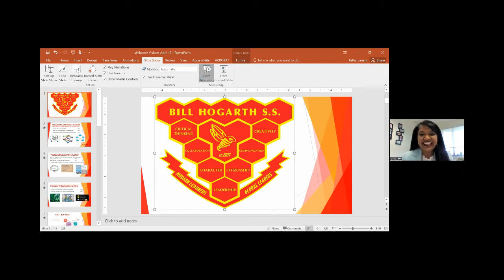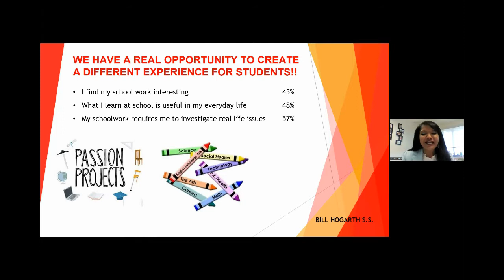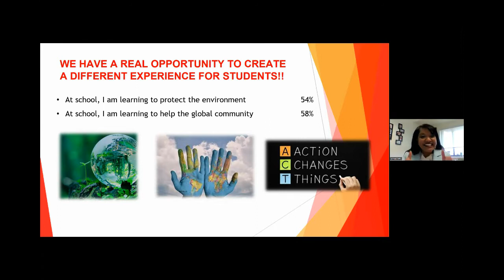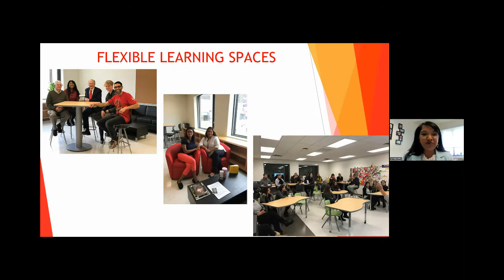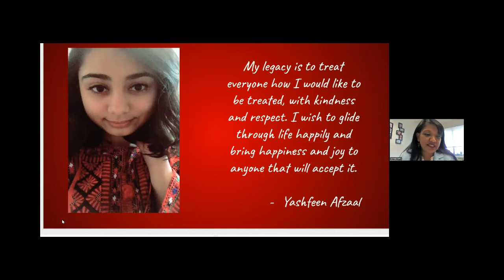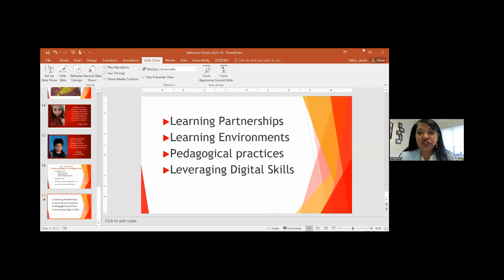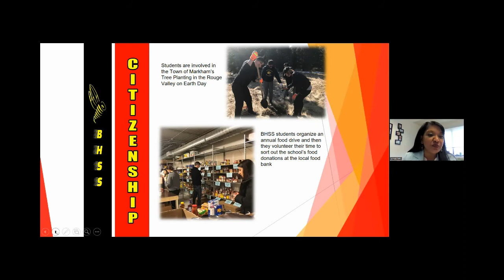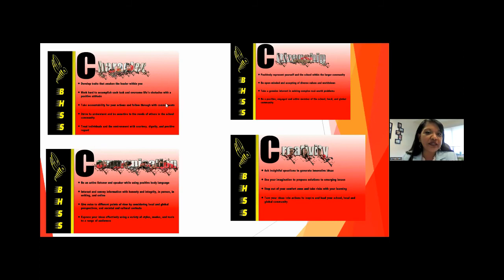Hogarth School presentation Apr 19 2022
Bill Hogarth & Janani Pathy, Principal of Bill Hogarth Secondary School - A School of Action, in North York, Ontario